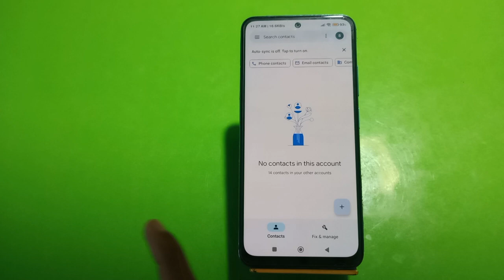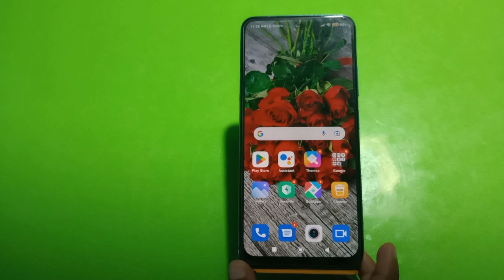How To Show Contact InRedmi Note 11 Se, Contact So Kaise Karen InRedmi Note 11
How To Show Contact InRedmi Note 11 Se, Contact So Kaise Karen InRedmi Note 11 Se,Redmi Note 11 Se Mein Contact Show Kaise Karen,

Contact_Show Samsung Galaxy M54 5G